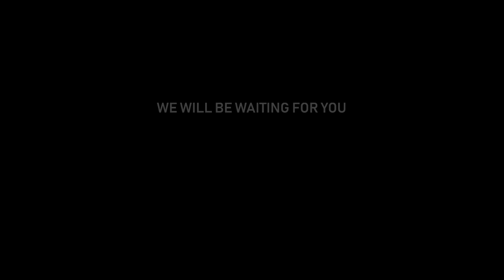BREAK POINT ADVANCED WARFARE TRAILER 3